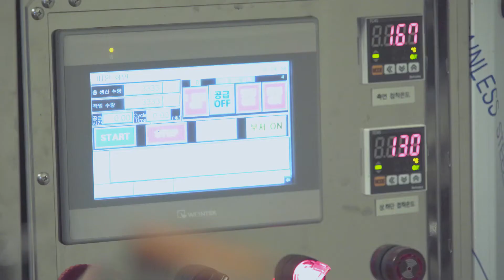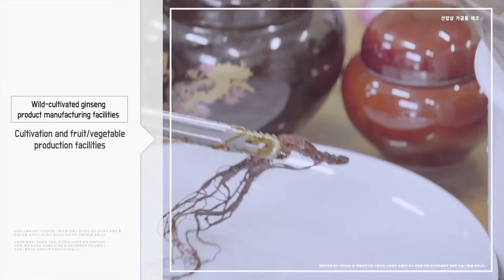Tasty for beauty & health - Korean Ginseng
South Korea the birthplace of wild and cultivated ginseng the country's immaculately nature moderate temperature and for beautiful Seasons all come together.